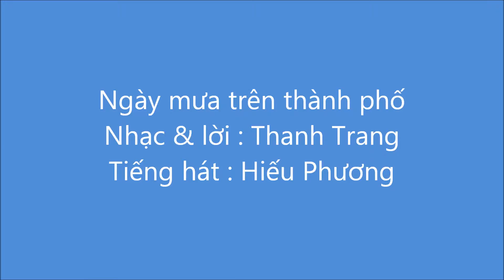Ngày mưa trên thành phố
Slideshow do Alice Vi thực hiện với ca khúc "Ngày mưa trên thành phố"
Với tiếng hát Hiếu Phương